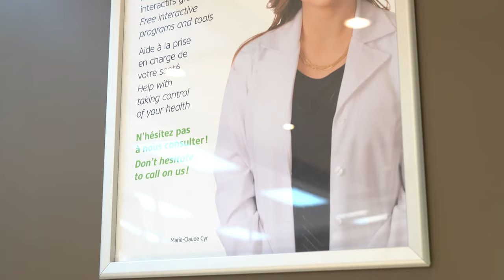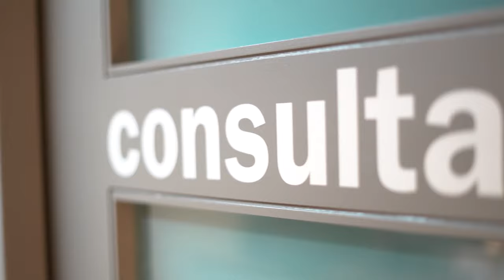Familiprix Paquetville - Vidéo Corporative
Vidéo corporative réalisée pour le prix de la jeune entrepreneure de l'année 2016 au banquet de la CBDC.